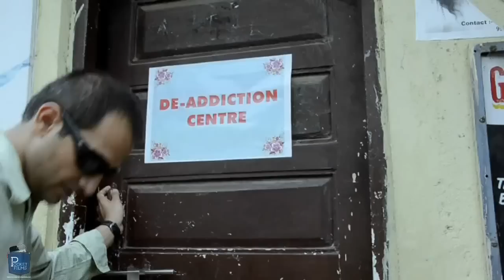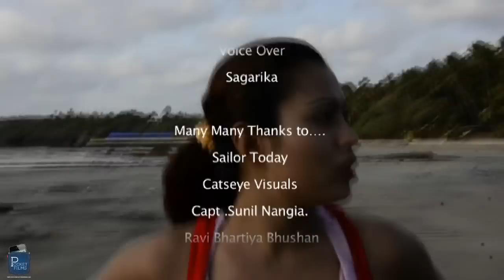hindi short film - A Bad Habit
The film is about a girl who visits a rehab center and shares her story.

Are you a film maker? Want to showcase your film / docu and make money?